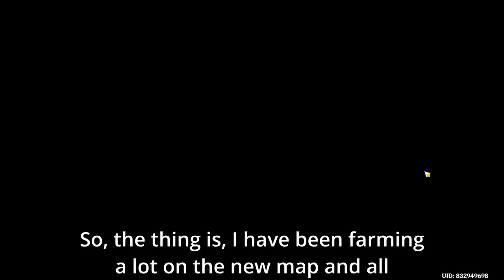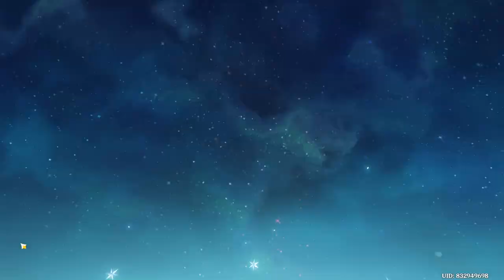My wishes so far...... | Genshin Impact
WARNING: Jumpscare alert at the end of the video.

Just kidding.